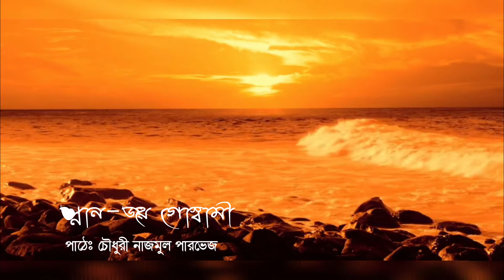।। স্নান – জয় গোস্বামী ।। আবৃত্তিঃ চৌধুরী নাজমুল পারভেজ ।।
কবিতাঃ স্নান
কবিঃ জয় গোস্বামী
পাঠেঃ চৌধুরী নাজমুল পারভেজ

সংকোচে জানাই আজ: একবার মুগ্ধ হতে চাই।
তাকিয়েছি দূর থেকে। এতদিন প্রকাশ্যে বলিনি।
এতদিন সাহস ছিল না কোনো ঝর্ণাজলে লুণ্ঠিত হবার –
আজ দেখি অবগাহনের কাল পেরিয়ে চলেছি দিনে দিনে …

…জানি, পুরুষের কাছে দস্যুতাই প্রত্যাশা করেছো।
তোমাকে ফুলের দেশে নিয়ে যাবে ব’লে যে-প্রেমিক
ফেলে রেখে গেছে পথে, জানি, তার মিথ্যে বাগদান
হাড়ের মালার মতো এখনো জড়িয়ে রাখো চুলে।
আজ যদি বলি, সেই মালার কঙ্কালগ্রন্থি আমি
ছিন্ন করবার জন্য অধিকার চাইতে এসেছি? যদি বলি
আমি সে-পুরুষ, দ্যাখো, যার জন্য তুমি এতকাল
অক্ষত রেখেছো ওই রোমাঞ্চিত যমুনা তোমার?
শোনো, আমি রাত্রিচর। আমি এই সভ্যতার কাছে
এখনো গোপন ক’রে রেখেছি আমার দগ্ধ ডানা;
সমস্ত যৌবন ধ’রে ব্যধিঘোর কাটেনি আমার। আমি একা
দেখেছি ফুলের জন্ম মৃতের শয্যার পাশে বসে,
জন্মান্ধ মেয়েকে আমি জ্যোস্নার ধারণা দেব ব’লে
এখনো রাত্রির এই মরুভুমি জাগিয়ে রেখেছি।
দ্যাখো, সেই মরুরাত্রি চোখ থেকে চোখে আজ পাঠালো সংকেত –
যদি বুঝে থাকো তবে একবার মুগ্ধ করো বধির কবিকে;
সে যদি সংকোচ করে, তবে লোকসমক্ষে দাঁড়িয়ে
তাকে অন্ধ করো, তার দগ্ধ চোখে ঢেলে দাও অসমাপ্ত চুম্বন তোমার…
পৃথিবী দেখুক, এই তীব্র সূর্যের সামনে তুমি
সভ্য পথচারীদের আগুনে স্তম্ভিত ক’রে রেখে
উন্মাদ কবির সঙ্গে স্নান করছো প্রকাশ্য ঝর্ণায়।